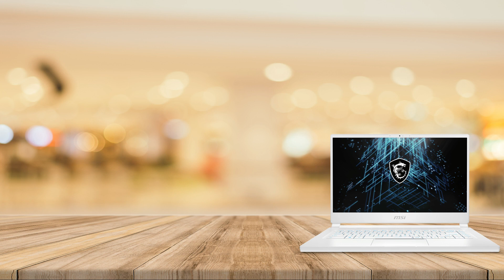Razer Blade 15 Base (2021) vs MSI 15M Stealth A11EUK (2021) | Razer or MSI will be your CHOICE ?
This video is about the comparison between Razer Blade 15 Base (2021) vs MSI 15M Stealth A11EUK (2021).

The more support I get, it can make me to afford hands-on video. Thanks again from TechManiac team.